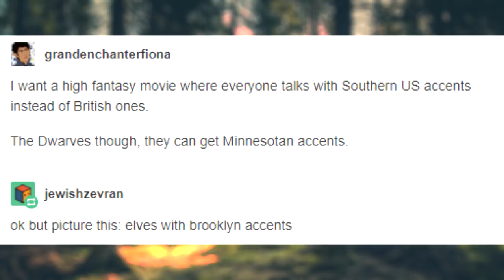Fantasy Elves But They Have Brooklyn Accents...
How do you milk a hors- Oh Wait.